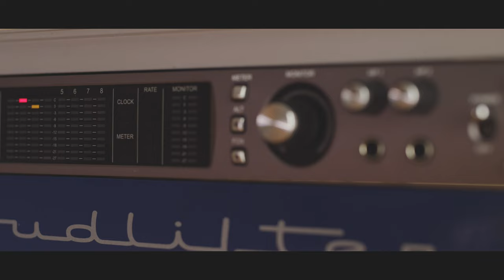Silvercore Podcast Ep. 123: CWD Confirmed - What Hunters Need to Know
Join us on Silvercore Podcast Episode 123 as we dive into the critical issue of Chronic Wasting Disease (CWD) with wildlife health expert Cait Nelson. Discover the latest findings on CWD's arrival in British Columbia, understand its impact on deer, elk, and moose populations, and learn essential safety tips for hunters.

Cait shares her insights on prevention, surveillance, and how we can all contribute to the fight against this invisible enemy. Whether you're a seasoned hunter, wildlife enthusiast, or concerned citizen, this episode offers valuable knowledge on safeguarding our wildlife heritage.

Tune in to stay informed and proactive in the battle against CWD.